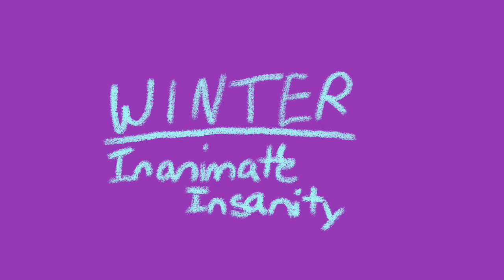Winter | Sort PMV/AMV | Filler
This episode absolutely BROKE ME. WHY’D YOU HAVE TO MAKE ME SOB BRIAN WHYYY 😭😭😭😭

Details:
Original: None.
Inspired: @MaxAnimates_ (Love your animations!)
Program: Toonsquid 12 FPS
Time Taken: around three hours??

Yeah this is filler! Probably won’t post videos much more for the rest of the year, so sorry about that!

Tags (for the algorithm just ignore it wahoo)